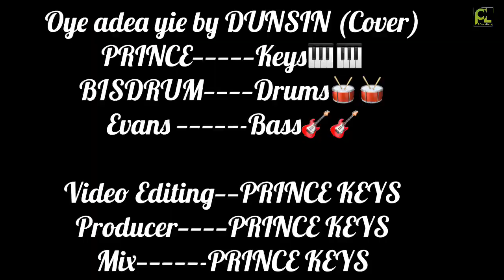Wooow so Amazing 🔥🔥🔥who are these guys🔥🔥🔥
Oye adea yie by Dunsin (Cover) played the Mmrantie Band
You just can’t afford to miss this video